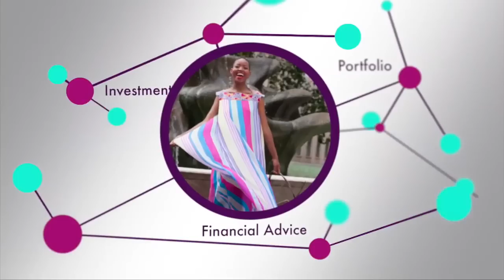Business Mentoring | Wealthy Money TV Show | ft. Vangile Makwakwa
Learn all about the importance of having a business coach and mentor with my special guest Wolfgang Riebe